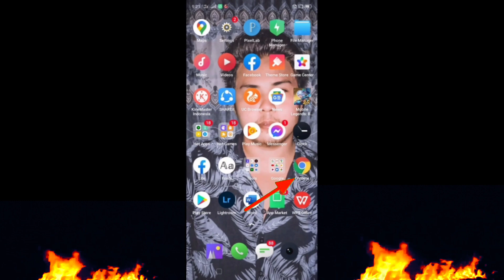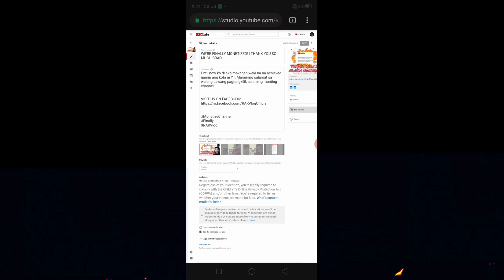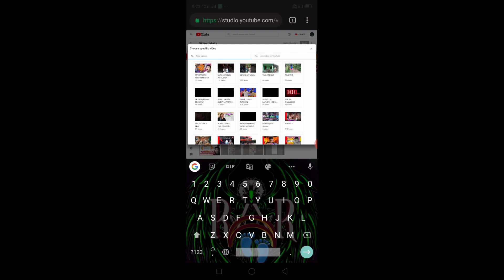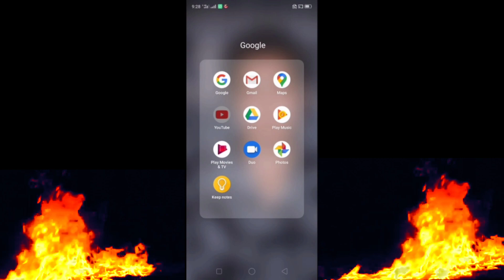PAANO MAGLAGAY NG ENDSCREEN VIDEO SA IYONG YOUTUBE CONTENT | RAR Vlog BASIC TUTORIAL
Sa videong ito tuturuan ko po kayo kung paano lagyan ng endscreen video ang mga YouTube content niyo, please watch until the end and don't skip the ads. Thank you so much ka-brad!